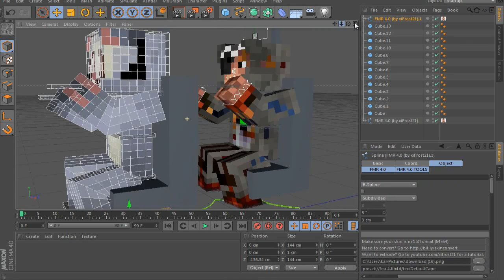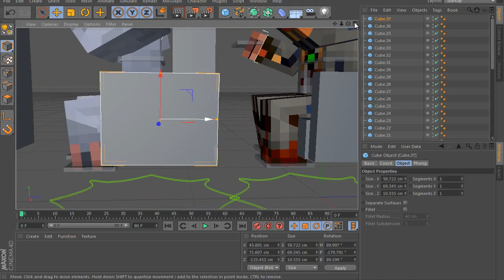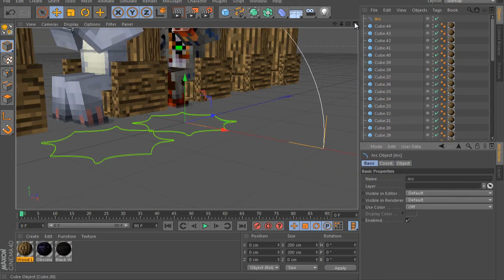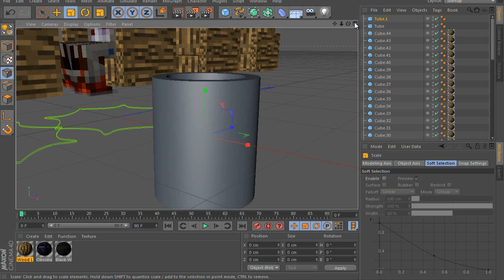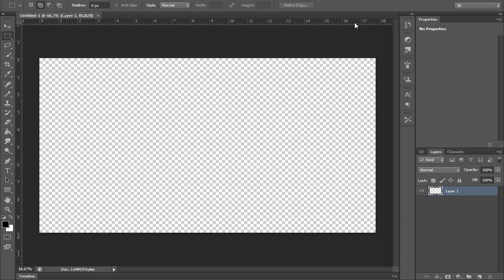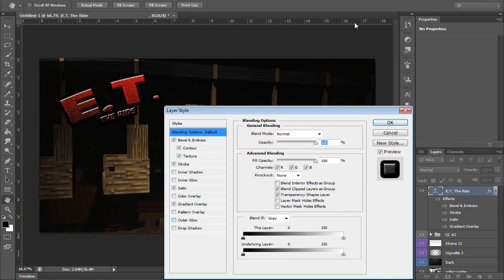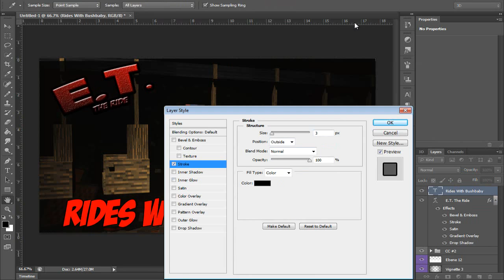SpeedArt #1 Rides With Bushbaby Thumbnail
SpeedArt!

Lets Aim For 7 Likes :D

ONLY FOR PERSONAL BUISNESS ONLY.